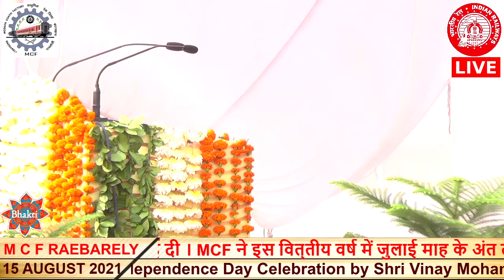MODERN COACH FACTORY RAEBARELI 26 JANUARY 2021 LIVE